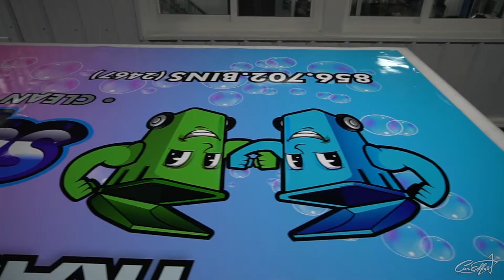Weekly Recap | 5/30/2021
Weekly recap giving our followers a behind the scenes look at what happens behind the garage doors!